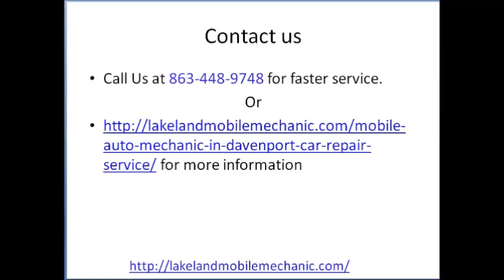Mobile Mechanic Davenport FL Auto Car Repair, Emergency Local Roadside Assistance Service Near Me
Best Mobile Mechanic In Davenport, Florida auto Car Repair, Emergency Roadside assistance Service shops on wheels and pre purchase used vehicle buying inspection review near me

You don’t need to call Towing Truck Company; we come to you at home, at your job or any location near you to fix or diagnose your car, Truck, Van, RV or Semi Trailer from no start, overheat, brake or your own part replacement.
Business Name: Mobile Mechanic Lakeland Pre Purchase Auto Car Inspection
Open Hours of Operations: Mon-Sun 8:00AM-9PM
Category: Auto Repair Service

Other local services in your area

water heater repair, replacement or change out installation

mobile Notary Public and real estate loan signing agent services

if need to sell your house fast as-is condition for cash to we buy houses home buyers companies